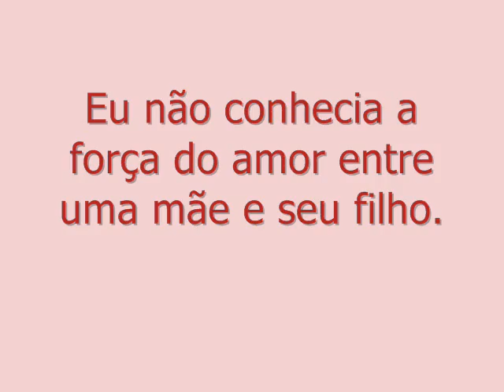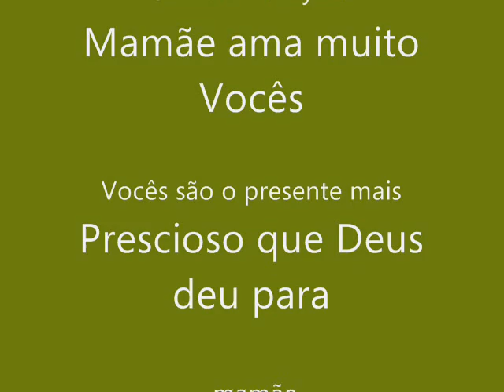My Babys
Fotos do meu Bbs...